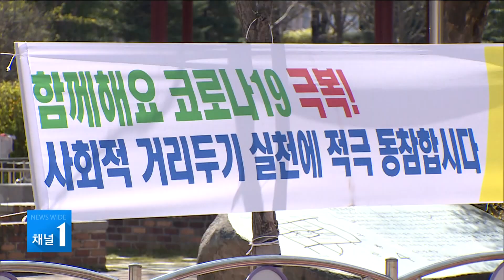새 거리두기 첫 날...‘기대 반 우려 반’/현대hcn 충북방송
사적 모임이 최대 8인까지 허용되는
사회적 거리두기 완화 첫 날,
대형 식당과 카페 등에는
모처럼 모임 등을 하려는
사람들로 북적였습니다.

반면 상인들의 기대와 달리 한적한 곳도
많았는데요.
완화된 거리두기 첫 날 표정을
임가영 기자가 취재했습니다.